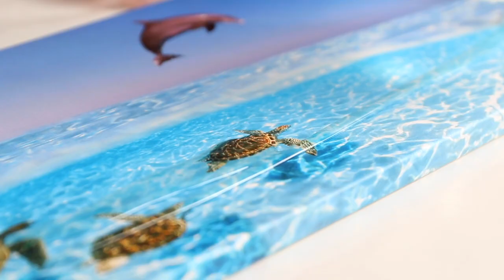Top 10 Easy Resin Projects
Finally!

A Top 10 list of the best and easiest resin projects you can make at home. Well, this is our Top 10 list. We voted in house and put this together just to help get those creative juices flowing.

A lot of these projects can be done using stuff you already have lying around the house. They're quick, easy and suitable for beginners and experts. From coasters to pendants, crayon art to charcuterie boards, this video will hopefully inspire you to do what you love to do :)

As we always say, have fun and be creative!

For a full list of materials and written instructions, please see our blog Top 10 Easy Resin Projects:

Time Stamps

00:10 - Petri Dish Art
00:54 - Bottle Cap Coaster
01:33 - Flow Art Tray
02:14 - Puzzle
02:55 - Resin Accents
03:33 - Artwork Upgrade
04:30 - Charcuterie Board
05:39 - Crayon Art
06:58 - Jewelry Pendants
07:34 - Trinket Dish

Get what you need!